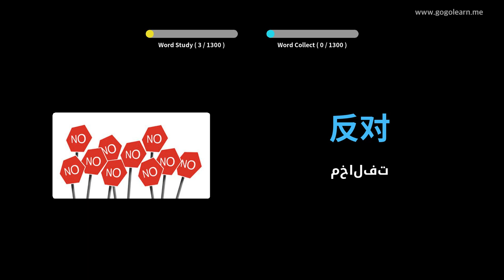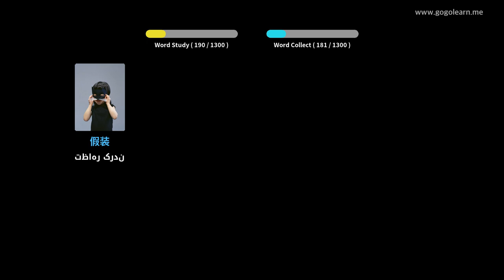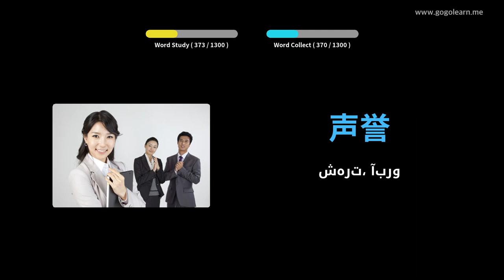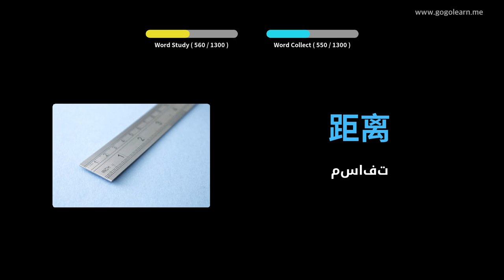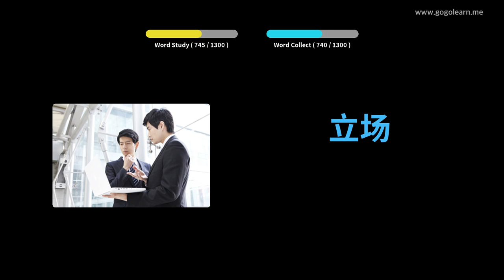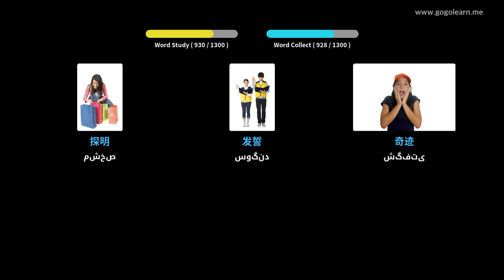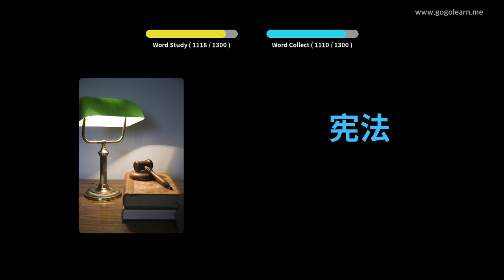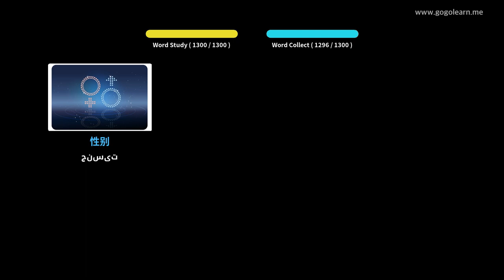دانشجوی واژگان چینی | Golearn